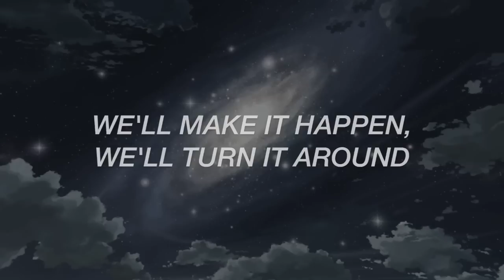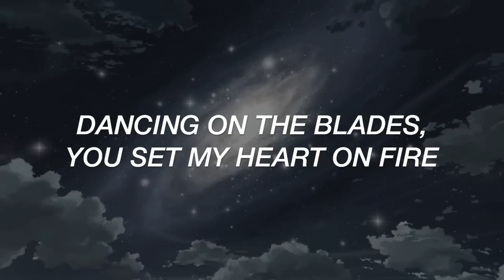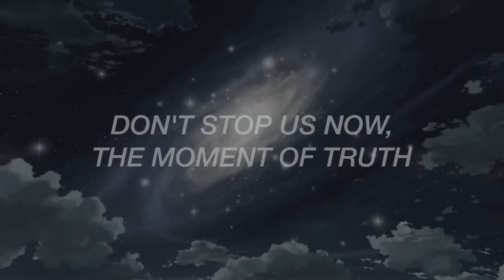dean fujioka || history maker (lyrics)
WE WERE BORN TO SHIP VIKTURI

if you liked my video and would like to support me, consider buying me a coffee? ☕

✧ tags (ignore)
dean fujioka history maker yuri on ice theme song lyrics metanoia